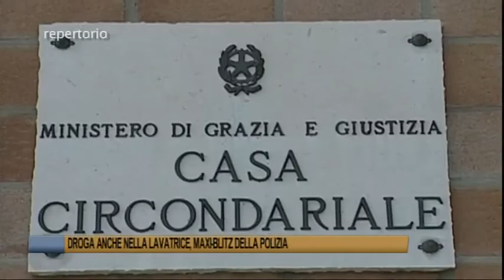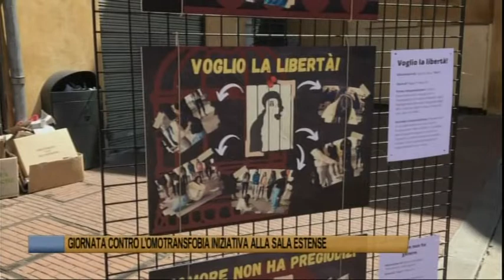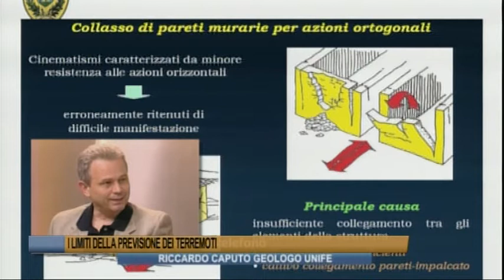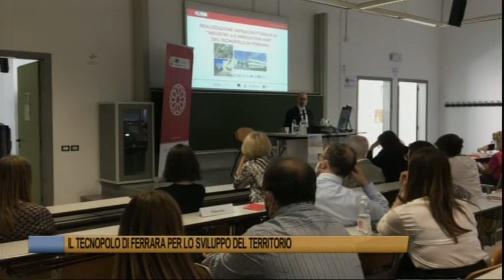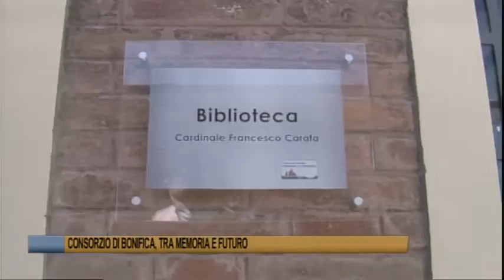Telegiornale di Ferrara del 17 maggio 2022 Edizione delle 19 30